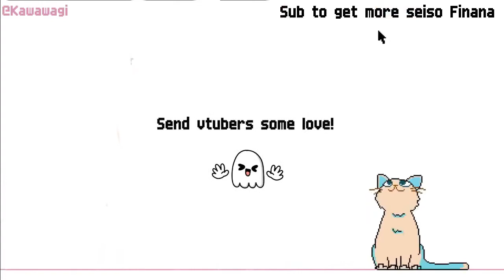Pomu Ojisan shows on stream and pomu regrets it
Vtuber moment from Pomu Rainpuff.
Pomu shows her ojisan side, i can't believe it.

Thumbnail from @KKaijju on twitter

Outro: Spirited Away - One Summers Day Music Box
Pixel cat from @kwwg_ on twitter